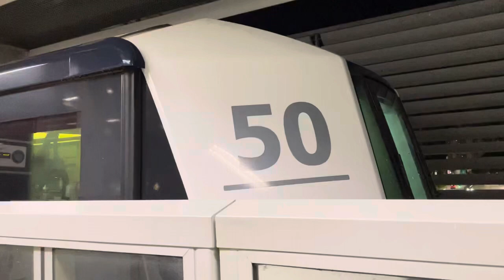SBS Transit PGLRT Crystal Mover C810A [50/54] departing Punggol (East Loop, via Cove)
Recorded on 28 May 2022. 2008hrs-2009hrs. Finally, C810A 50/54 is finally done ✅! Departing PTC Punggol for East Loop, via PE1 Cove! Kudos to me!